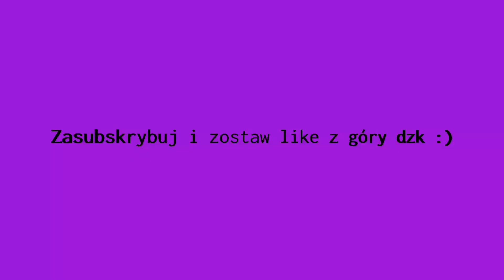Jak zrobić feeble na hulajnodze?